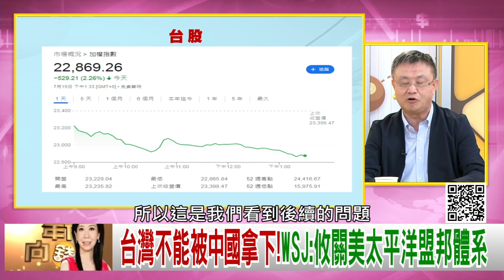精彩片段》朱岳中：中國 要面對未來經濟問題…【年代向錢看】2024.07.19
下載【年代電視】APP：
iOS平台：